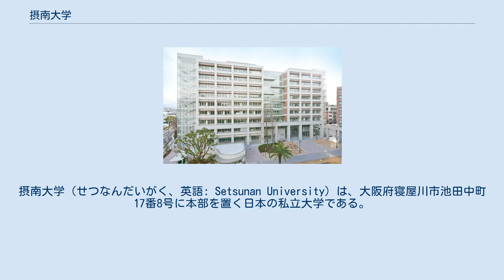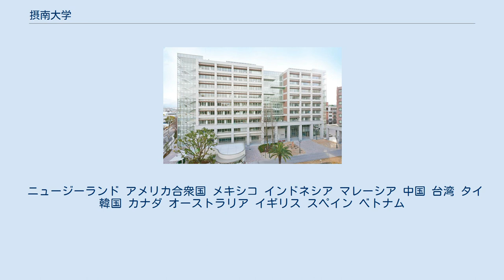摂南大学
摂南大学（せつなんだいがく、英語: Setsunan University）は、大阪府寝屋川市池田中町17番8号に本部を置く日本の私立大学である。
1975年に設置された。
大学の略称は摂大（せつだい）または摂南（せつなん）。
 摂南大学は、1922年に創設された関西工学専修学校を母体とする学校法人常翔学園によって運営されている大学である。
1962年に設立された大阪工業高等専門学校（現存する公立の大阪府立大学工業高等専門学校とは別）を改組する形で開設された。
 当初は工学部のみの大学であったが、学部の新設・改組の結果、2021年4月現在は8学部17学科6研究科を擁する総合大学となっており、約9千人の学生が学ぶ。
 本部は寝屋川キャンパスに設置されている。
 現在の理事長は西村泰志(2020年7月20日就任)、学長は荻田喜代一（2019年11月1日就任）である。
 教育理念として「人間力・実践力・統合力を養い、自ら課題を発見し解決できる知的専門職業人の育成」を掲げており、実学を重視している。
学外より実務家を講師に迎えた講義や、専門分野と関連する現場での学外授業やインターンシップを実施するなど、より実践的な教育が行われている。
 また、入学から卒業まで一貫した少人数制のゼミ教育を実施しており、1年次の基礎ゼミ、2・3年次の演習を経て4年次の卒業研究へと、段階的に専門知識を修得できるカリキュラムを構築している。
 　　 「先端アグリ研究所」設置 全て大阪府内に所在しているが、厳密には、枚方キャンパス北側の看護学部棟、農学部棟、薬学部附属薬用植物園などは隣接の京都府八幡市に立地している。
 枚方キャンパスは、同じ学校法人常翔学園が運営している系列校の大阪工業大学枚方第2キャンパスが本大学の枚方第1キャンパスの徒歩圏内に位置している。
 校章 シンボルマーク 校歌 学部 別科 研究科 研究・教育機関、施設 2020年現在、体育会40団体、文化会26団体が活動している。
また、祭典系企画・運営団体として3団体が活動している。
 学園祭は各キャンパスごとに実施されている。
 所在地：寝屋川キャンパス東校地(池田中町28-6) 所在地：寝屋川キャンパス東校地(池田中町28-6の一部、59番の乙) 特徴的な1号館は、当時の学園総長・理事長であった藤田進 (政治家)（総評議長/日本社会党参議院議員）がソ連のスターリン様式を取り入れたとされている。
 摂南大学薬学部附属薬用植物園 摂南大学薬学部附属薬用植物園（通称：摂大薬草園）は、標本園、樹木園、温室で構成される総面積約10,000 m2（1 ha）の植物園である。
薬用植物約1,200種を栽培している。
年に二回の一般向け薬草見学会を除き原則非公開。
学校法人常翔学園摂南大学枚方キャンパスが設立された1983年に、薬学部附属施設として設置された。
 ニュージーランド アメリカ合衆国 メキシコ インドネシア マレーシア 中国 台湾 タイ 韓国 カナダ オーストラリア イギリス スペイン ベトナム